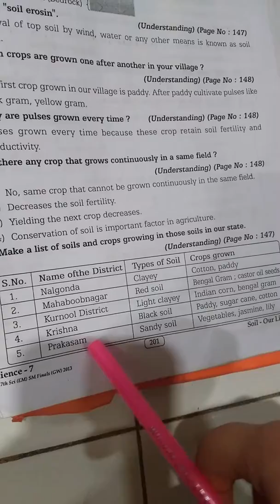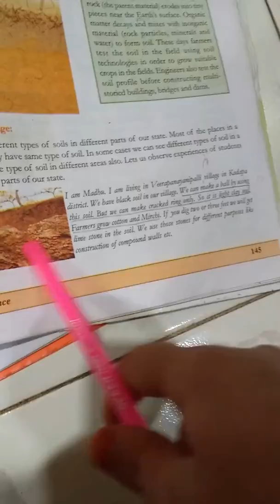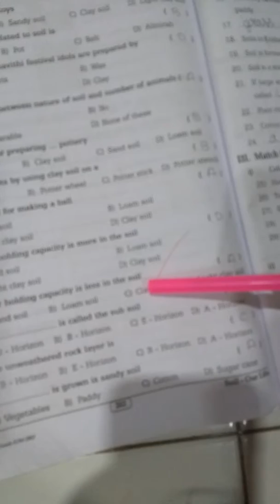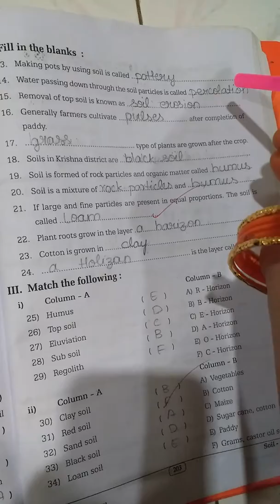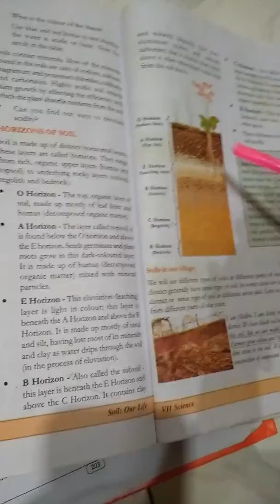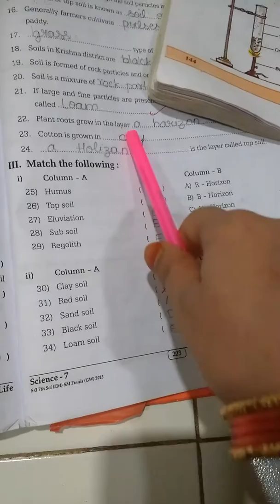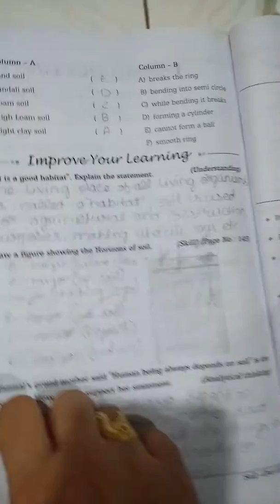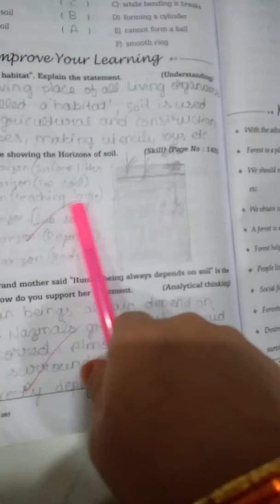Soil - Our Life. 623. Q&A, multiple choice, blanks & marchings. (MANA PAATASAALA).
Soil - Our Life. 7th class 15th lesson in science subject of A.P. Syllabus.